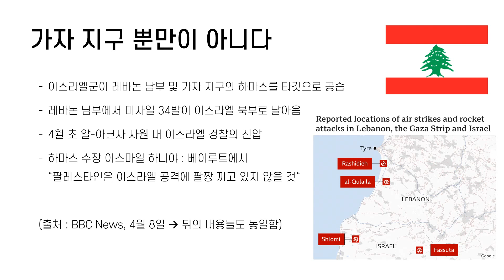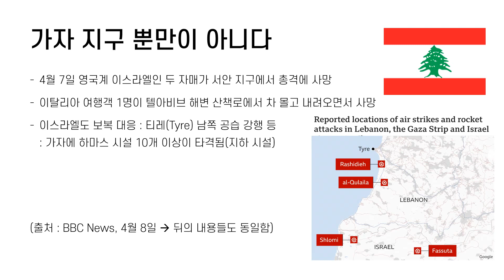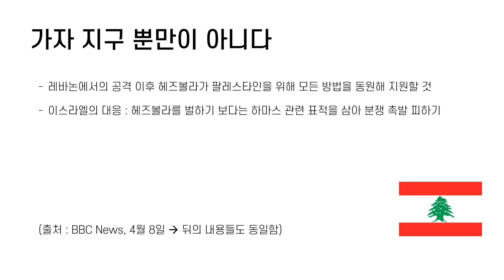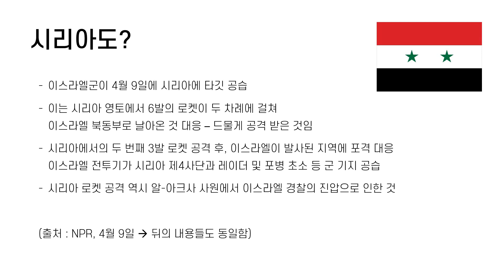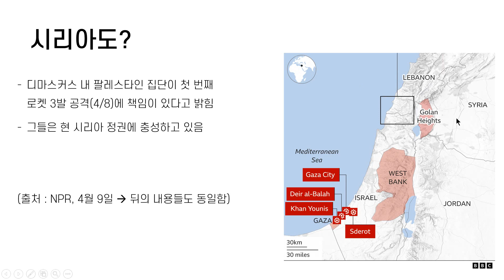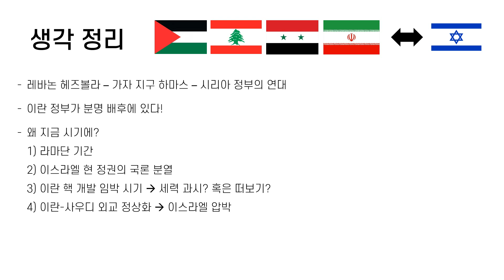가자 지구뿐만 아니라 북쪽에서도 로켓이 날아온다.. 왜?